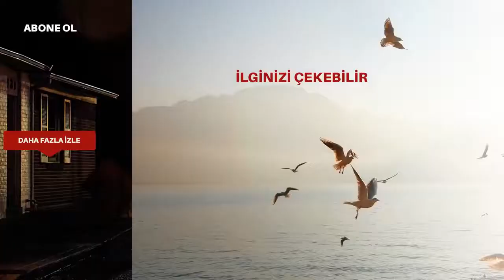Siyah Beyaz Aşk 2 - Bölüm Fragmanı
Black and White love episode 2
Siyah Beyaz Ask 2